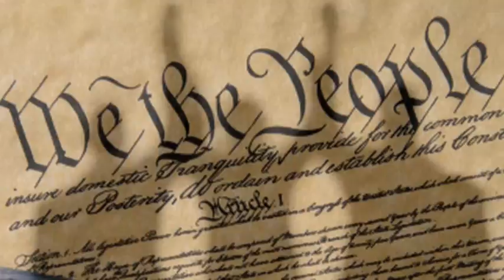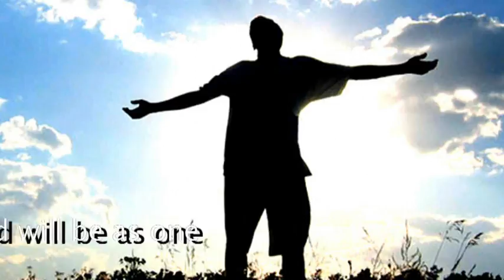Imagine Cover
Crasher Dan Wilk plays John Lennon's "Imagine" to freedom-oriented lyrics that ask the listener to question their rights using a classical liberal framework.